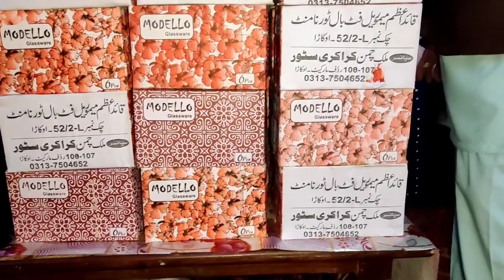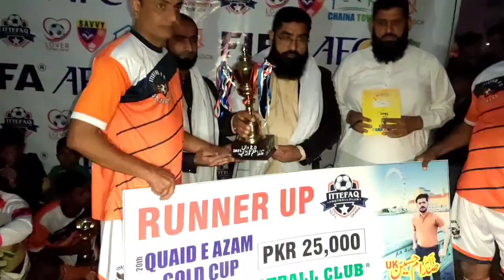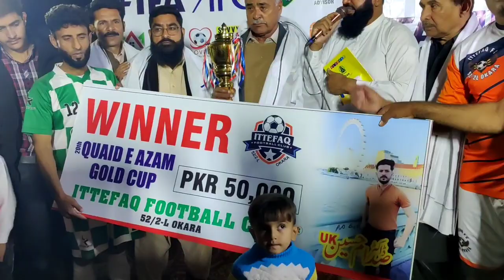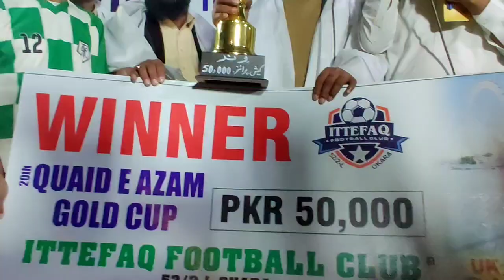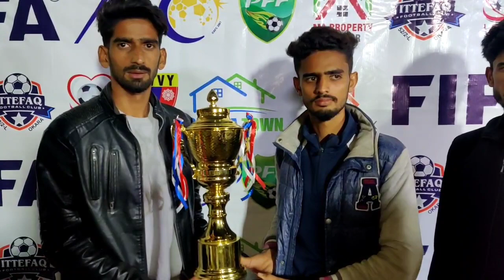20Th Quaid e Azam Memorial Football Tournament 52/2-L Okara Final Match Winner Prize Ceremony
20Th Quaid e Azam Memorial Football Tournament 52/2-L Okara Final Match Winner Prize Ceremony

IFC (Ittefaq Football Club) 52/2.L Okara Conducted 20Th Quaid e Azam Memorial Football Tournament in 52/2-L Okara.
Final Match was Played between Al Qaeda Football Club 12/1.L and Ittefaq Football Club 52/2-L.
#12/1.L
#12/1-L
#52/2.L
#52/2-L
quaideazammemorialfootballtournament52/2Lokara
finalmatch52/2.L
#52/2l
#52/2Lokara
Final match 52/2L okar
aFinal match 52/2L okar
Final match 52/2L okara
20th Quaid e Azam Memorial Football Tournament 52/
Ittefaq Football Club okara
Football 52/2L
Final match 12/1.L vs 52/2.L
Football match okara
Ifc 52/2-L okara
Ifc okara
Ifc 52/2L
Okara Punjab pakistan
okara city tour
okara district
intresting and amazing facts about okara city
okara city by road trip
history of okara city
traveling to okara city pakistan
okara city documentry
#2022 fifa world cup
Fifa final match 2022
Okara news
fifa world cup highlights
fifa world cup mens
fox soccer
fox sports
fox sports soccer
latest news
live kabaddi
mens fifa world cup
okara news today
qatar 2022
qatar world cup
soccer highlights
world cup on fox
world cup on fs1
world cup soccer